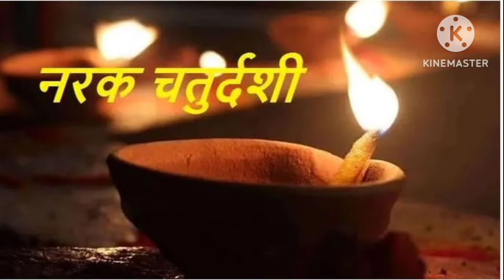दिवाळी 2024 पाच दिवसांची संपूर्ण माहिती| महत्व शुभमुहूर्त|diwali 2024 marathi mahiti